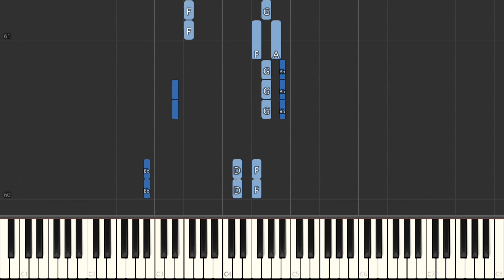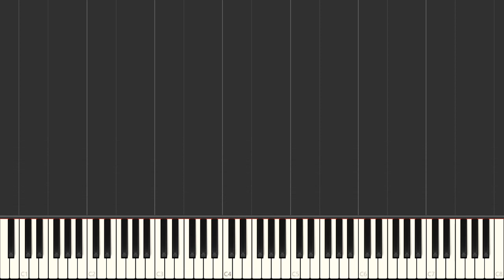Good For Me - Amy Grant | Beginner Piano Tutorial